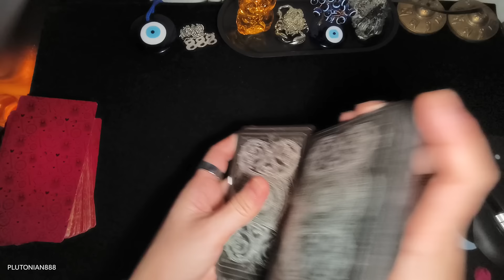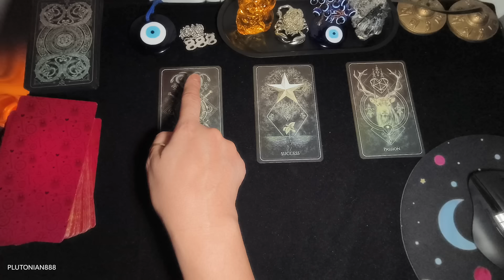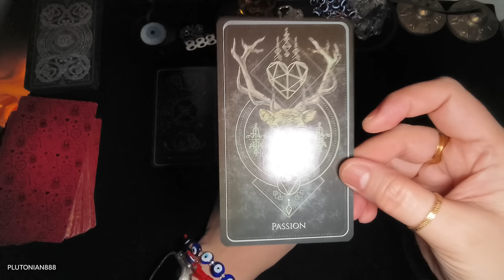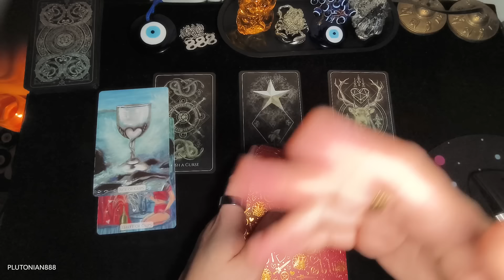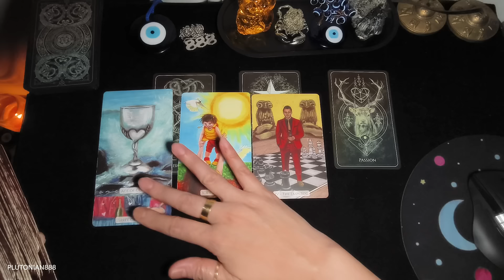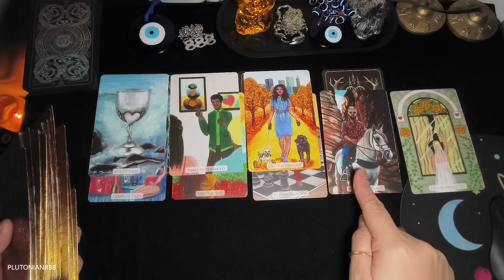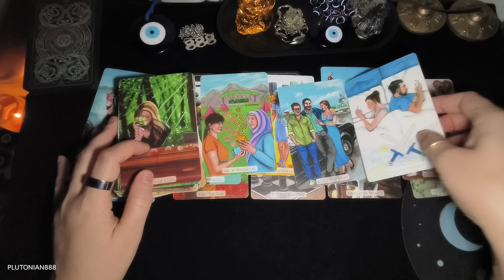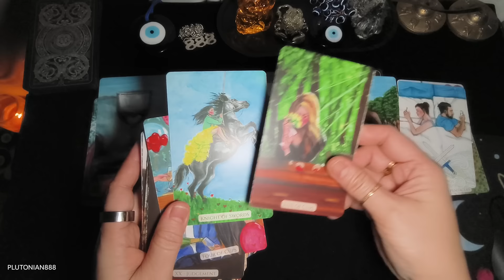❤️OMG! DESIDIDO TALAGA SYA SAU! ❤️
Hi there!
Hindi po ako tumatanggap ng personal / private reading
Sumali ka dto sa channel ko to get access to perks:

hindi ako responsable sa kung anuman ang desisyon/choices mo sa buhay